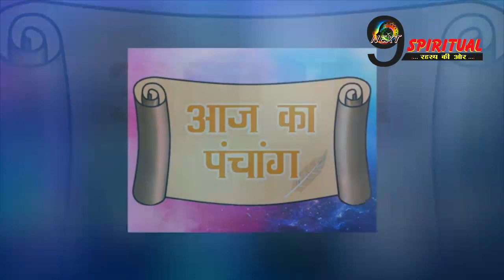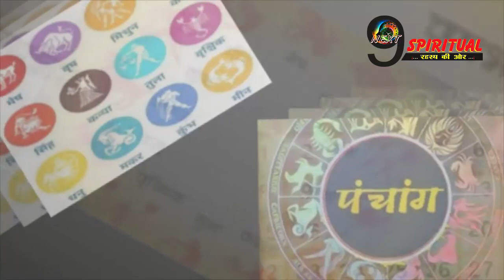पंचांग 7 जुलाई 2021, जानें आज का शुभ मुहूर्त और राहु काल || Panchang Special